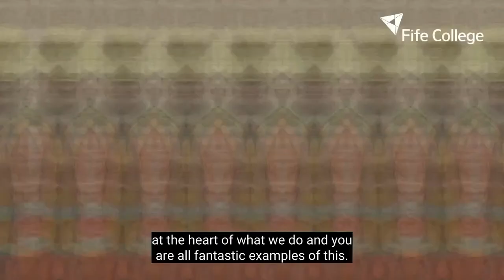Fife College Graduation 2022 - Ceremony 1